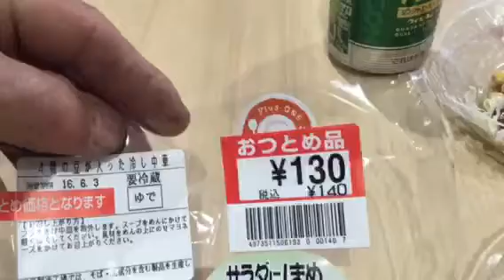Half price lunch bargains in Japan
At the Spurs chain stiff even at lunch time bargains can be had